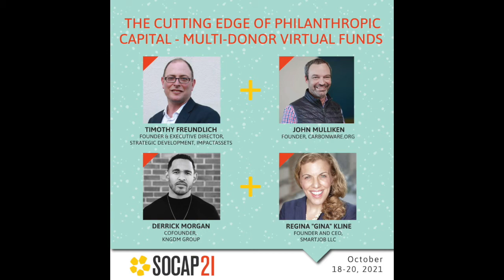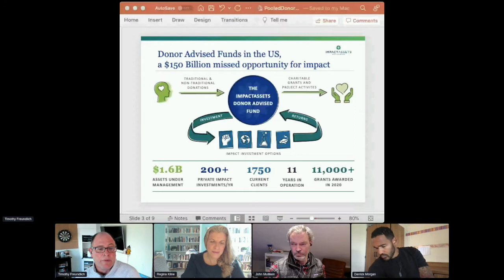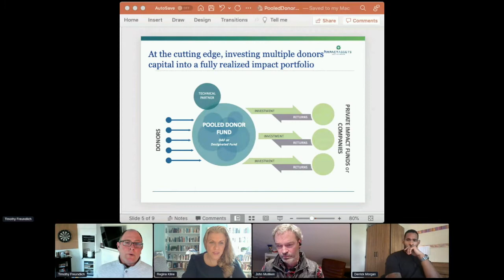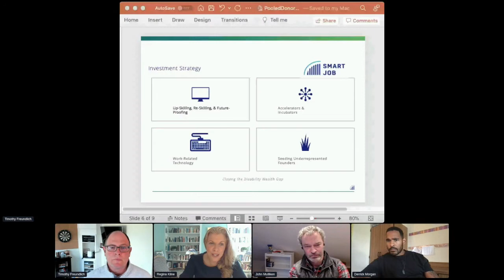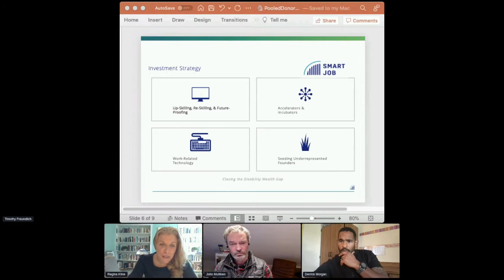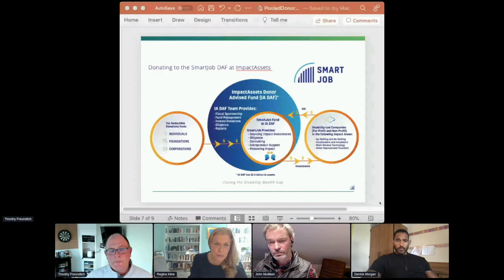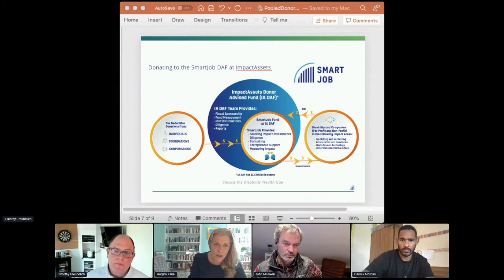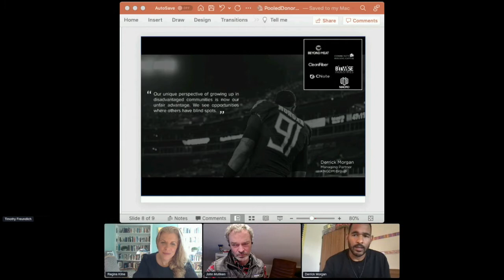SOCAP21 - The Cutting Edge of Philanthropic Capital - Multi-Donor Virtual Funds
Tim Freundlich, ImpactAssets
Regina (Gina) Kline, Smartjob
Derrick Morgan, KNGDM Group
John Mulliken, Carbonware.org

At the intersection of philanthropy and catalytic capital, multi-donor virtual funds can benefit racial equity, local economic development, climate solutions, people with disabilities and other urgent causes. Through pooled donor advised funds, impact leaders are building platforms that leverage the off-the-shelf architecture of a DAF to create fast, strategic constructs with deep impact capabilities. During this discussion, panelists will share how these multi-donor virtual funds are establishing a new model to harness capital for global change.